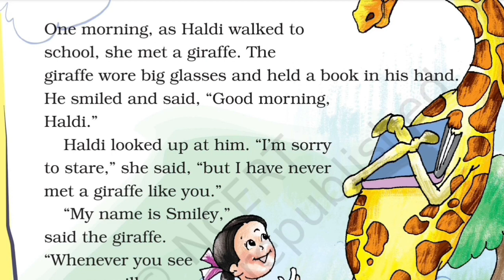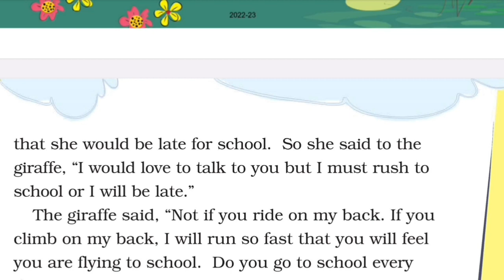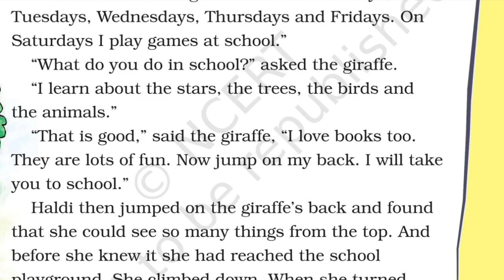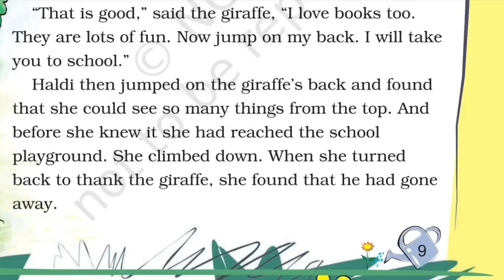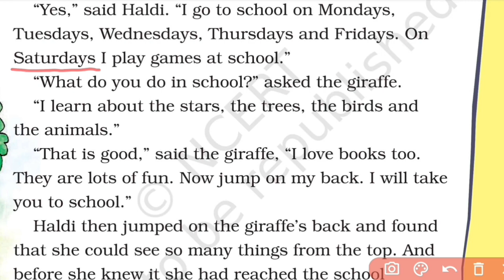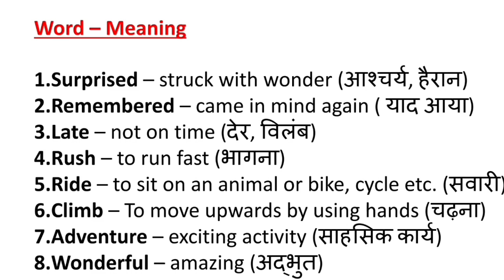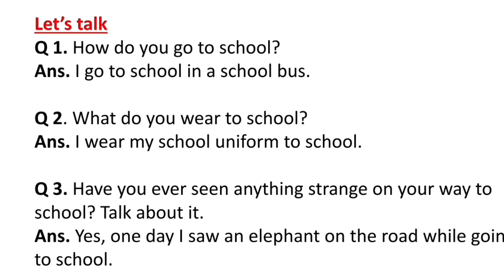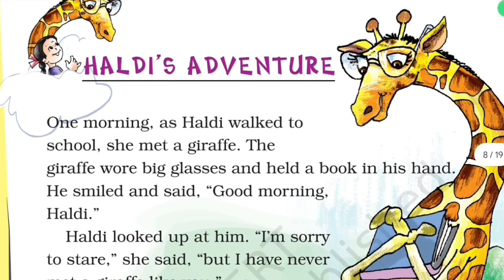NCERT Class 2 English Unit 1 Chapter 2 - HALDI'S ADVENTURE Explanation || CBSE Marigold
In this video, we will dive into Class 2 English Unit 1 Chapter 2 - Haldi's Adventure. Join us as we follow Haldi the rabbit on an exciting journey and learn about nouns along the way.

We will explore the story's plot, characters, and setting while also learning about the different types of nouns, such as common nouns and proper nouns. This chapter is an excellent way to introduce young learners to the world of nouns and help them develop their language skills.

Whether you're a teacher, parent, or student, this video is perfect for anyone looking to enhance their knowledge of the English language. Join us as we embark on an adventure with Haldi and discover the fun and fascinating world of nouns.